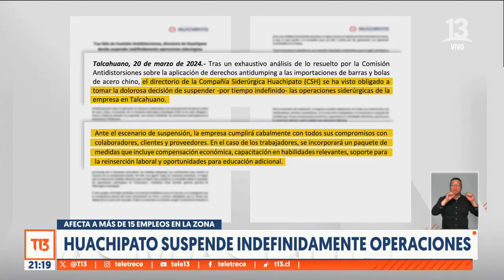Huachipato suspende indefinidamente operaciones: afecta a más de 15 empleos en la zona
La tarde de este miércoles, CAP anunció la suspensión indefinida de operaciones en la planta siderúrgica Huachipato, en Talcahuano, región del Biobío.